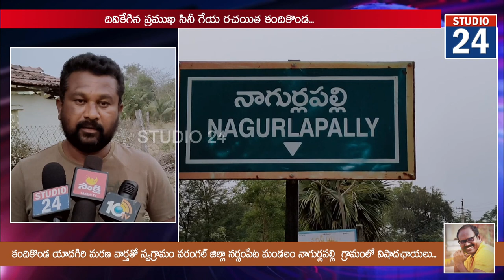ప్రముఖ గేయరచయిత కందికొండ యాదగిరి అనారోగ్యంతో మృతి ...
ప్రముఖ గేయరచయిత కందికొండ యాదగిరి అనారోగ్యంతో మృతి చెందిన వార్త ఆయన స్వగ్రామం వరంగల్ జిల్లా నర్సంపేట మండల నాగుర్లపల్లిలో విషాదఛాయలు అలుముకున్నాయి. కందికొండ మరణ వార్త తెలుసుకున్న గ్రామస్తులంతా ఆయన ఇంటి వద్దకు చేరుకుంటున్నారు. కందికొండకు భార్యా పిల్లలతో పాటు తల్లిదండ్రులు సాంబయ్య, కొమురమ్మలు ఉన్నారు. కందికొండ తల్లిదండ్రులకు ముగ్గురు సంతానం. పెద్ద కుమారుడు కందికొండ యాదగిరి, తమ్ముడు శ్రీధర్, చెల్లి వెలేంద్రలు ఉన్నారు. కందికొండ చదువుకునే రోజుల్లోనే మహబూబాబాద్ జిల్లా కేసముద్రం మండలానికి చెందిన రమాదేవితో పరిచయం ఏర్పడడంతో ప్రేమ వివాహం చేసుకున్నాడు. వీరికి కుమారుడు కందికొండ ప్రభన్ జన్, కూతురు మాతృకలు ఉన్నారు. కందికొండ కుటుంబం హైదరాబాద్ లో ఉంటున్నారు. తల్లిదండ్రులు మాత్రం వరంగల్ జిల్లా నర్సంపేట మండలం నాగుర్లపల్లిలో ఉంటున్నారు.